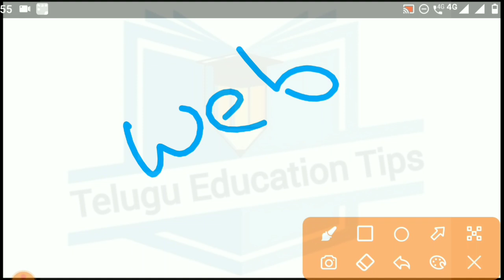ap pgcet 2021 what do next after successful in counseling in telugu